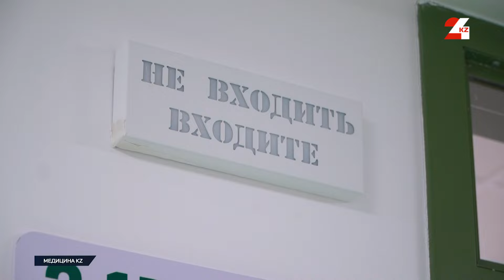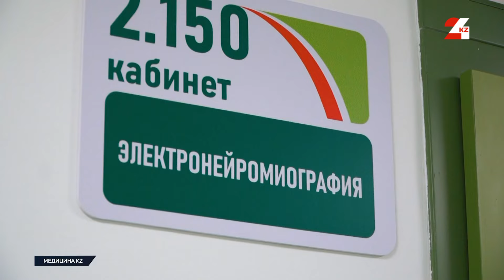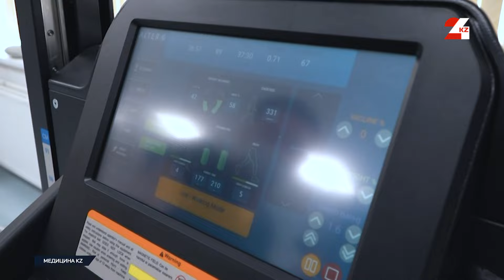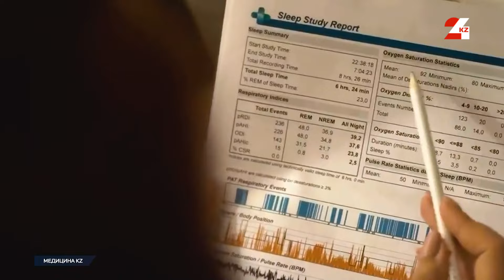Ұйқысыздықтың емі бар ма? | Медицина KZ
Адам өмірінің үштен бір бөлігін ұйқымен өткізеді. Ұйқы кезінде ағза тынығып, дененің жұмысы реттеледі. Бірақ күйзеліс, шешілмеген мәселелер мен қатты уайым биологиялық ырғақты бұзып, ұйқысыздыққа әкелуі мүмкін. Бүгін ұйқысыздықты емдеу туралы айтамыз.